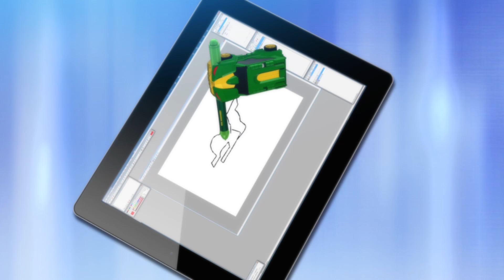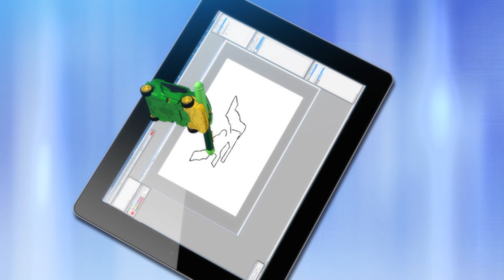[터닝메카드W] 4화- 윙라이온과 카이온을 찾아라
안녕하세요! 메카드 공식 유튜브 채널입니다!

[터닝메카드W 본편]

4화- 윙라이온과 카이온을 찾아라

극심한 환경오염으로 인해 황폐해진 30년 후의 미래 세계.
그리고 메카니멀을 악용하려 하는 데미안과
 그에 맞서 메카니멀을 지키려 하는 류. 그리고 나찬과 친구들!